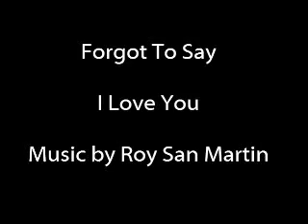Forgot To Say I Love You